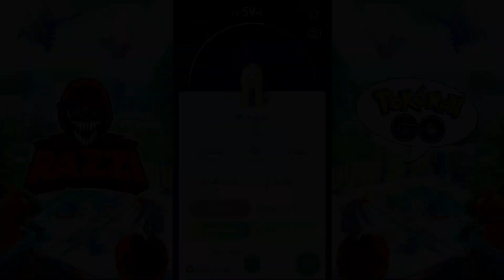How to win SHADOW MEWTWO GIOVANNI in Pokemon Go Fest 2020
Intro:
x Ampyx - LMAO

Outro:
x Frame Away - Canvas